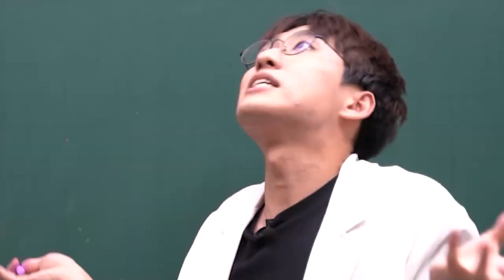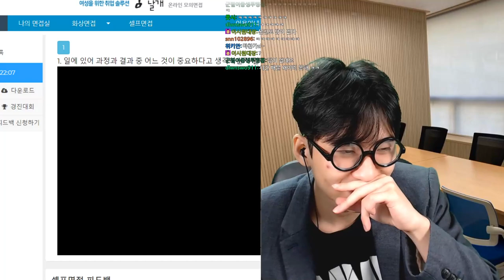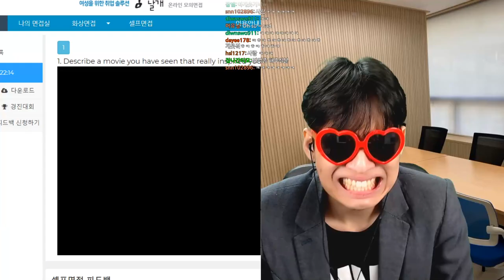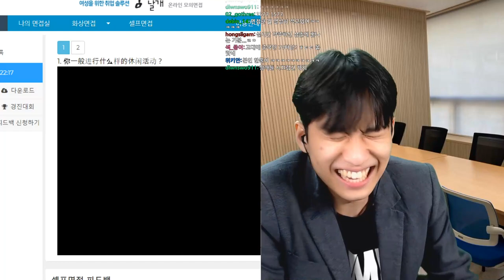온라인 면접이라고 막말하는 면접관들에게 똑같이 보여줬습니다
채널 문의 ▼
미미미누 인스타그램 ▼